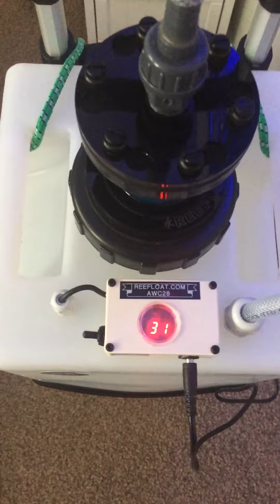Reefloat AWC 28 - Aquareef 195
The game changer for marine aquarium water changes. So simple and effective, takes all the hassle and labour out of changes. Right up there with the best equipment purchases I’ve ever bought.